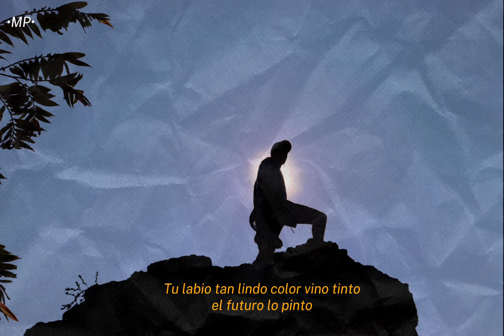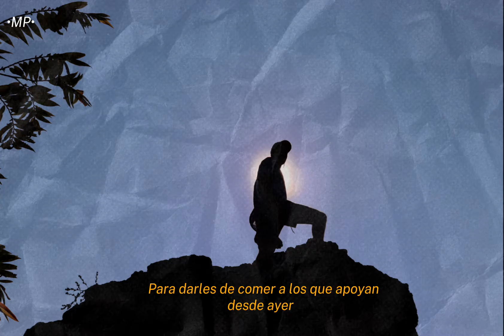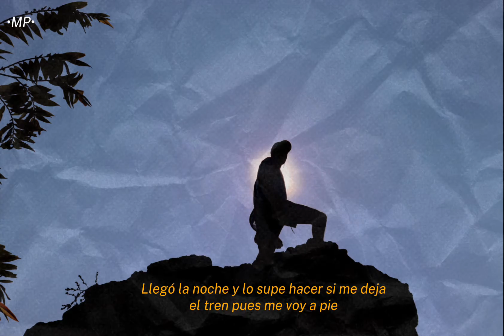Mig Bloo - Billonario 23 (Video Lyric) | DEIXA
03. Álbum Deixa

Esta es la tercera entrega del nuevo álbum el cual se inspiró en vivencias y circunstancias de la vida, agradezco a cada persona que se toma el tiempo de sentir esta experiencia.

Prod. By: Mig Pala.

All the raights music to Mig Bloo ©